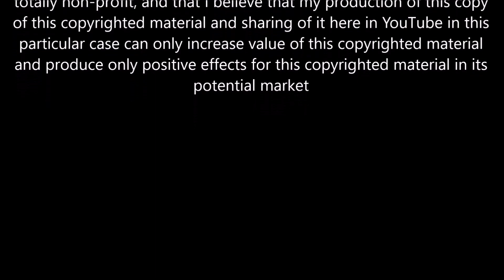Donnie Ray - Come Back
Come Back
Donnie Ray
From the Album Are You Ready For Me
March 4, 2003
Original Release Date: March 4, 2003
Release Date: November 1, 2019
Label: Music Access, Inc.
Duration: 4:24 minutes
Genres:
Blues
ASIN: B07ZL64474